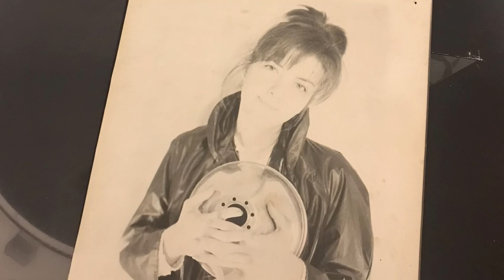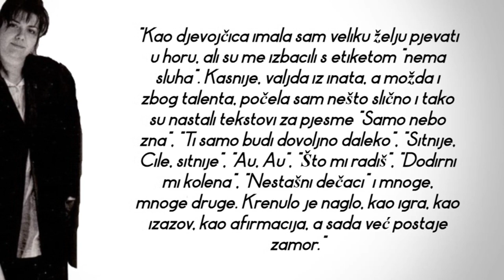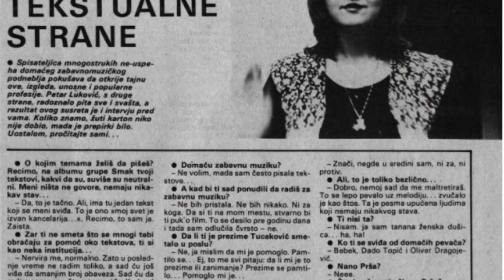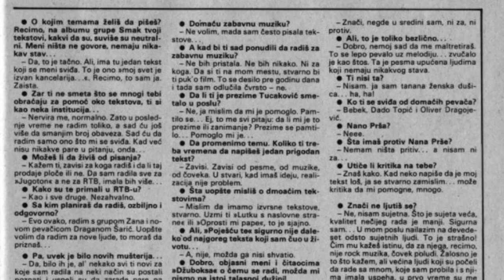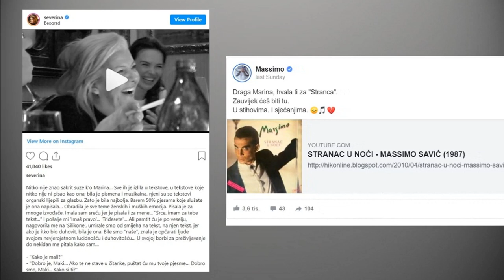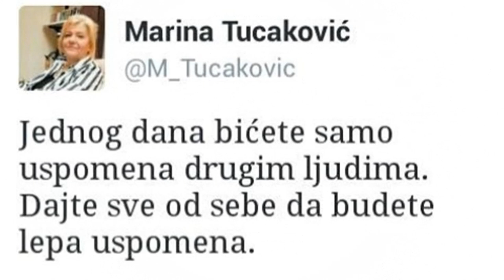Marina Tucaković - Biografija najboljeg tekstopisca na Balkanu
Domaća muzička scena bez njenih tekstova ne bi bila ista. Jedan je od njenih kreatora. Njene pjesme dotakle su dušu mnogih, uz njih se nekad plače a nekad pleše, nekad i nasmije. Pisala je za sve bitne pjevače domaće muzike. Bila je i ostala najbolji tekstopisac na ovim prostorima.

Ona je Marina Tucaković i uovom videu saznajte najvažnije detalje iz njenog života i njenog umjetničkog rada.

Preporučujemo vam i drugi video na našem kanalu u kojem smo dali pregled najvećih hitova koje je napisala.